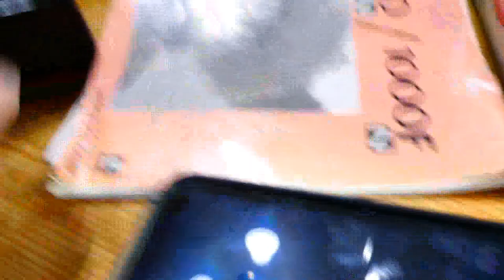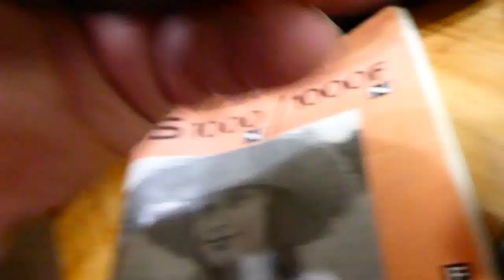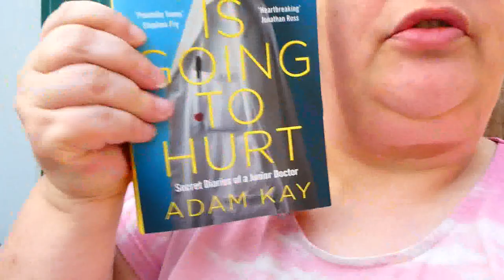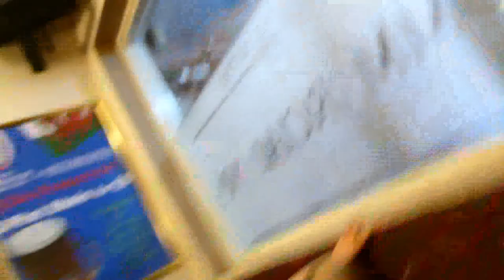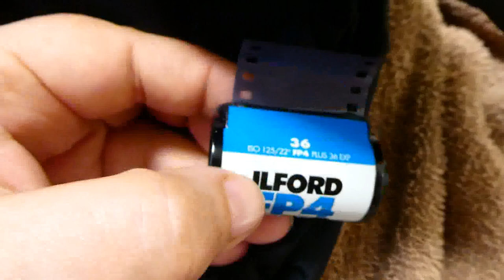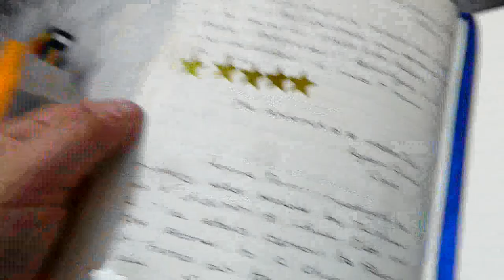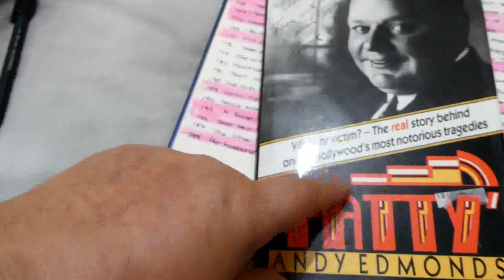Weekly Vlog 11th-17th Sepember 2023